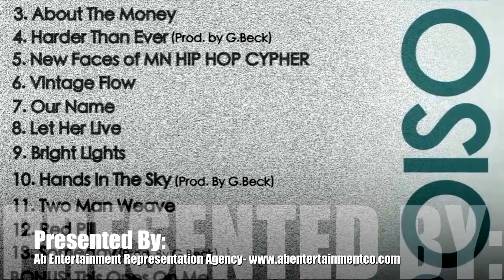G-Beck- Our Name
Pick Your Poison Mixtape

Our Name